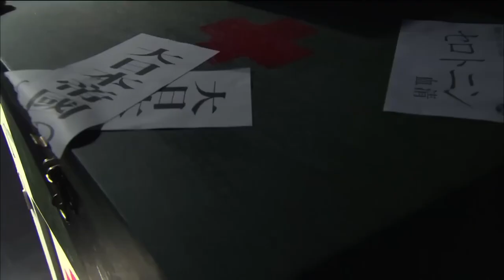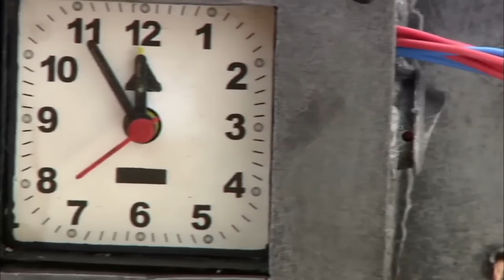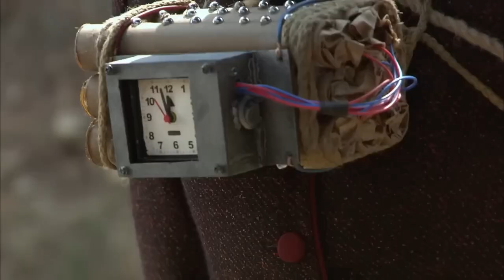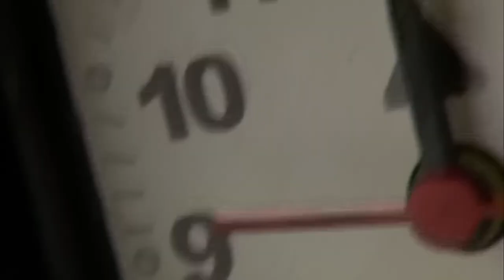神枪手独闯日军军火库救人，把美女汉奸抓走凌辱，太厉害了！!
剧名：飞哥大英雄
✨更多精彩集锦